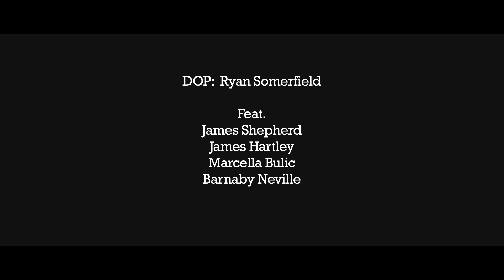Dodge - Test Scene 1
In which Phil and James explain the situation.